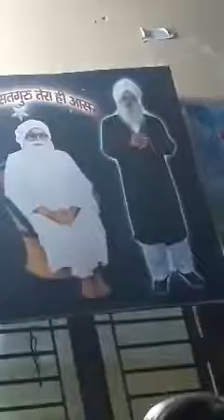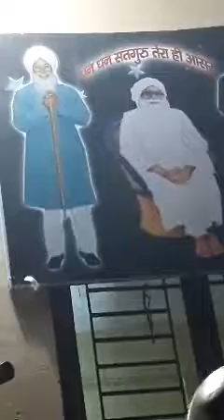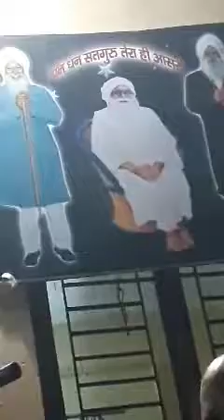Shabad satguru sangat